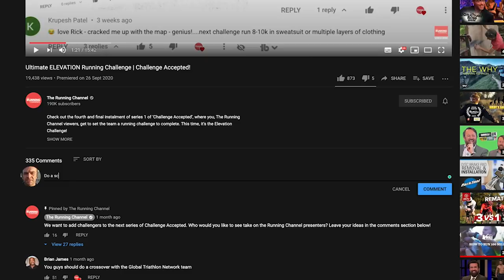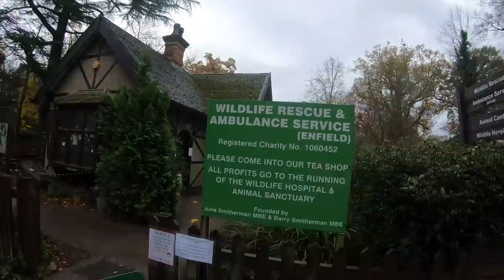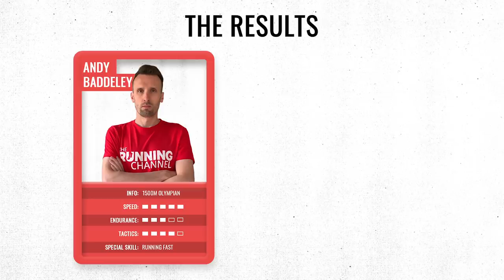10K SCAVENGER HUNT CHALLENGE!!